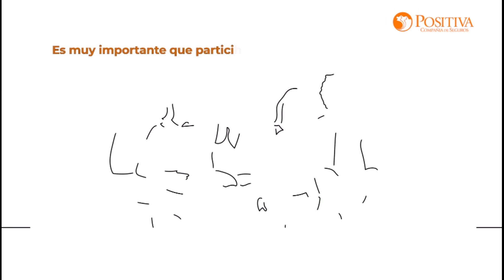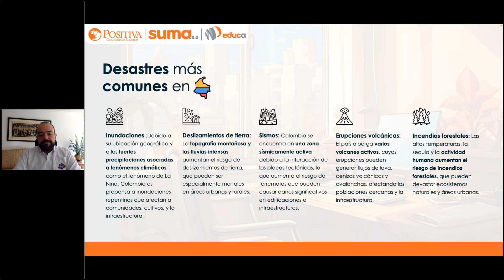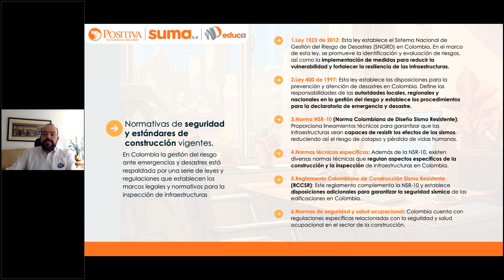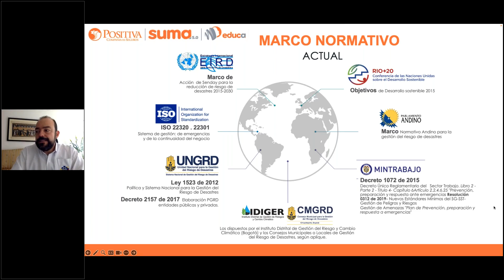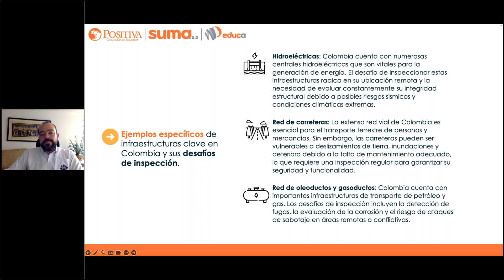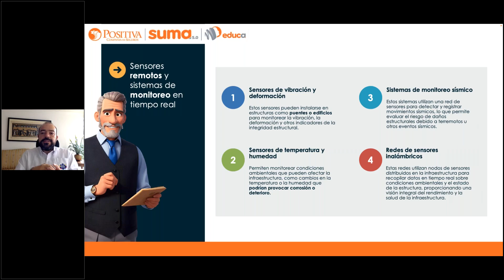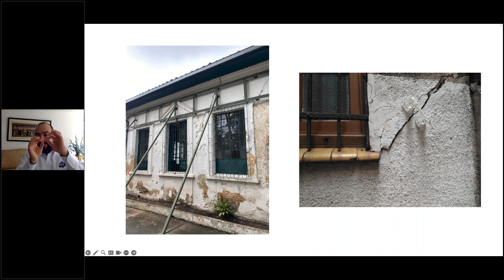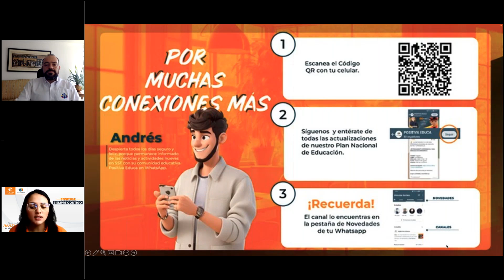Sesión 2: Herramientas para realizar inspección en infraestructura: -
-Identificación de amenazas y análisis de vulnerabilidad

Descripción: Explora en la Sesión 2 las herramientas clave para realizar inspecciones en infraestructura, identificar amenazas y analizar la vulnerabilidad. Aprende a fortalecer la seguridad en tu entorno laboral. ¡Únete ahora para proteger tu infraestructura!